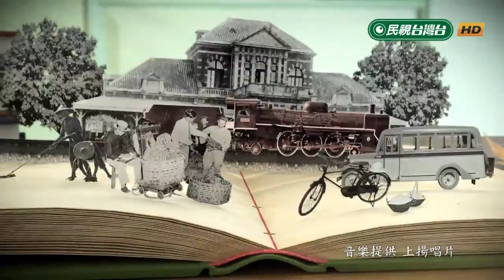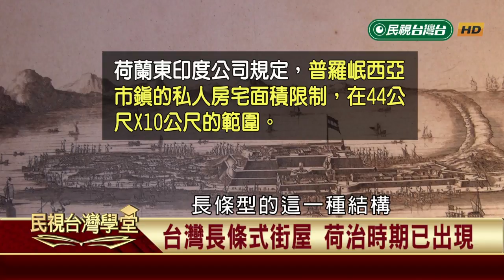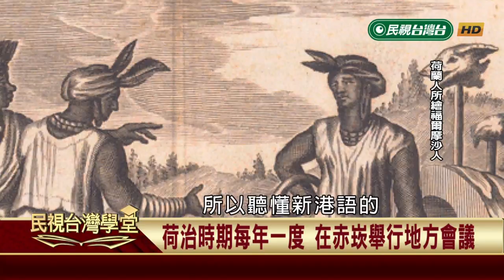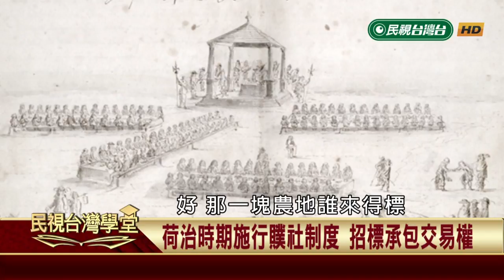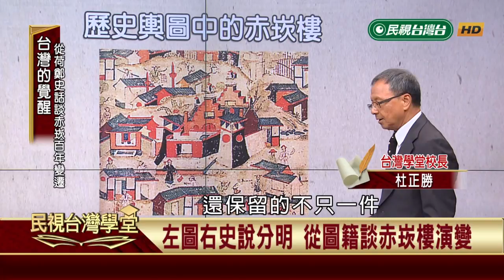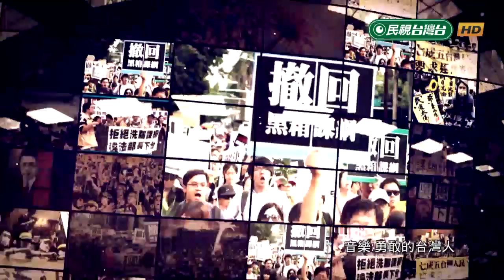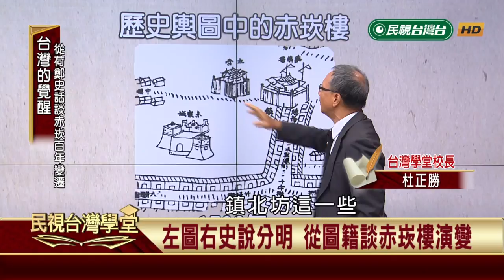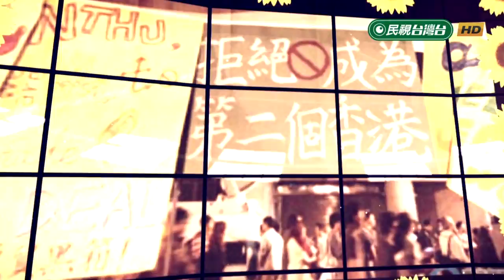【民視台灣學堂】台灣的覺醒: 從荷鄭史話談赤崁百年變遷 2018.9.17—杜正勝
「台灣的問題，是每個人的問題。」

作為台灣學堂的校長，前教育部長杜正勝，要透過人文教育，加強台灣人對於「台灣的知識」，進而在思想激盪中，找出台灣的模樣。